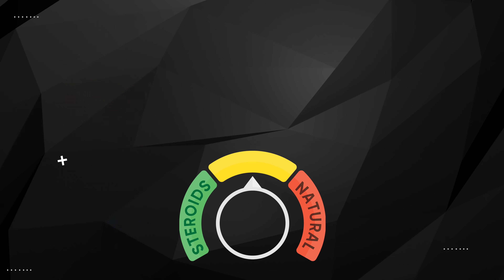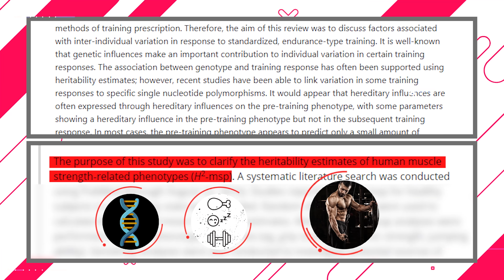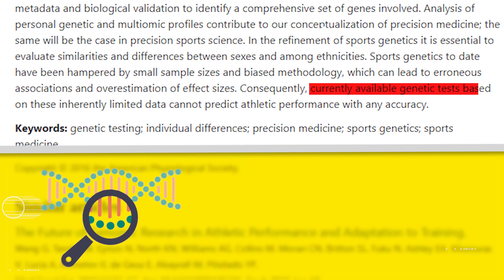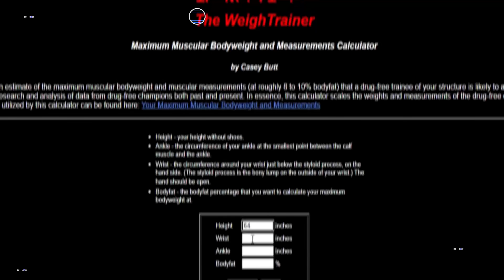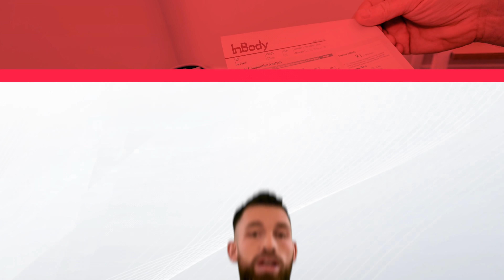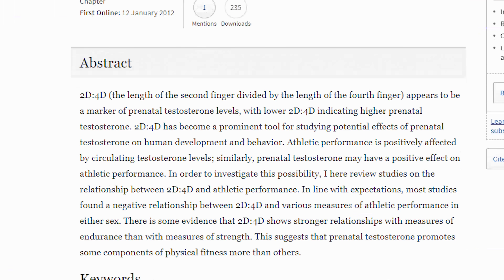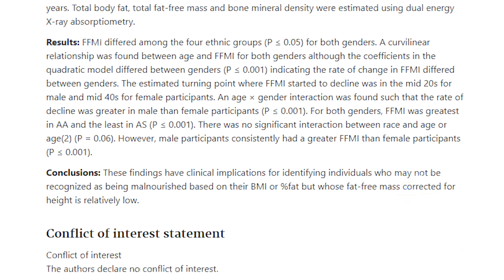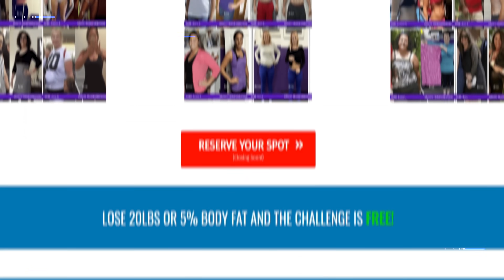How Much Muscle Can You Build Naturally?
Find out exactly how to calculate how much muscle you can build naturally based on your specific body type. This video will explain how fast you can expect to gain muscle as a natural and describe how long it will take to see noticeable changes. You don't need steroids to build a great physique but you do need a clear-cut idea of what's possible and what's not possible. This video will answer all of this and more.

how exactly are we supposed to know what's actually possible to achieve naturally? Even though many steroids accusations prove to be true there are also plenty of steroid accusations that are plain wrong. Many times If an athlete simply looks really muscular or shredded, a large chunk of people will immediately assume that such a physique wouldn't be attainable without performance-enhancing drugs. Ironically people that don't workout themselves are some of the first to jump on the steroid accusation bandwagon. They assume since they couldn't do it naturally, then no one else could do it either. However, the truth is that there are many variables that influence how much muscle someone can build naturally. And the very first variable that we have to touch on is of course genetics because there is no doubt that having favorable muscle-building genetics can go a very long way. However, even though genetics do matter most people also believe that what you do with your diet, workout plan, and sleeping schedule is also extremely important. And scientific research supports this belief. The evidence actually shows that both genetics and environmental factors contribute about equally to muscle strength-related phenotypes and adaptations to exercise. (1) And Since there’s a close link between strength and muscle mass, as shown by various studies(2), it means that genetics and environmental factors should also have about an equal impact on how much muscle you can build. So, the bottom line is that it is true that you can drastically improve whatever genetic hand you're dealt in life, but it's also true that someone with amazing genetics can wind up building much more muscle even while putting in much less work than someone with bad muscle building genetics. We can see an example of having a big genetic edge by looking at a current Powerlifting record holder named Andy Bolton. He himself said that he didn't even start weight training until he was 18 years old and on his very first time he was able to squat 500 pounds and deadlift 600 pounds. So yes it's safe to say that genetics do matter, but exactly which genetic factors actually determine how much muscle you can build naturally and how would you find out if you yourself have good or bad muscle-building genetics? Well, some people take a DNA or genetic test, but even a good genetic test is only going to look at around 20 of your genes. This is a problem because the Human Genome Project has identified over 20,000 genes present in every human being. So, even if you look at one particular gene that might have an impact on muscle growth, it's still like looking at a single computer chip and trying to find out how the entire computer works based on that single chip. This is why researchers advise against taking genetic tests seriously (3). In fact, a 2016 review that looked at a bunch of studies on the topic concluded that genetic tests cannot predict athletic performance with any sort of accuracy. (4) So, you might be wondering why are DNA tests so popular then? And the answer is simply because they bring in a lot of money. Even in the large scientific review on DNA Testing, researchers came to the conclusion, that DNA testing companies are misrepresenting evidence to make more money. (5) Now with all that said there are a few factors that do seem to directly influence muscle building potential and the primary one is frame size. For example, referring back to our powerlifter Andy Bolton, One thing that made him stronger without ever training than most lifters will ever be after years of training is that he has a very good build. That's why he makes his well-built powerlifting coach look tiny (6), not only because he has more muscle, but also because his skeletal frame is immense. So the thicker your frame, the more muscle you can typically build around it. And we can see this playing out in studies that show that most people with big bones and joints carry more muscle naturally than their slimmer-built peers. (7) As well as other evidence that shows that World-class bodybuilders, Olympic weightlifters, and powerlifters all have a large frame size, making it a good predictor of success in those sports. (8) So if it's a good predictor how can you use frame size to determine your natural muscle building potential. Well, a natural bodybuilder actually...